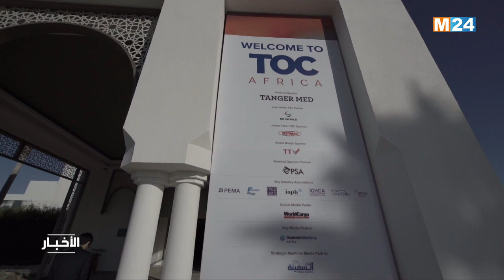طنجة: تسليط الضوء على تحديات وفرص تطوير الموانئ الإفريقية